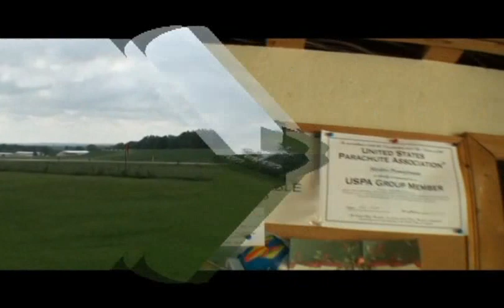Jamie's First Skydive- Skydive PA Video